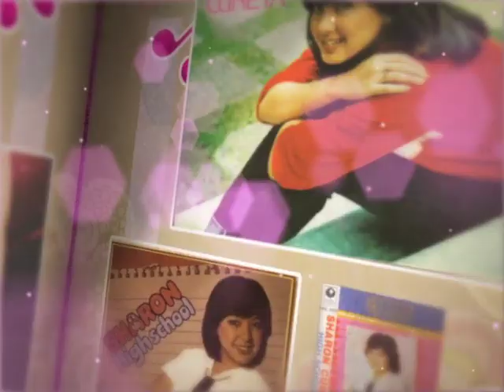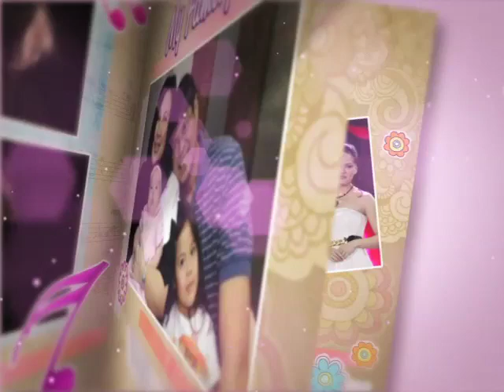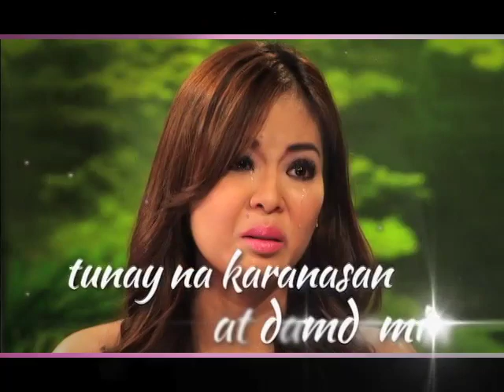SHARON KASAMA MO KAPATID